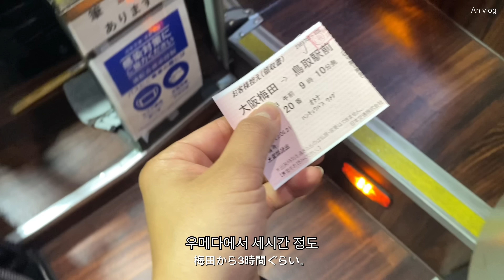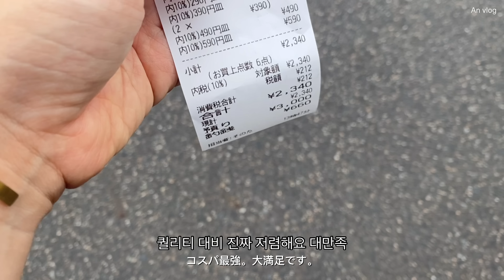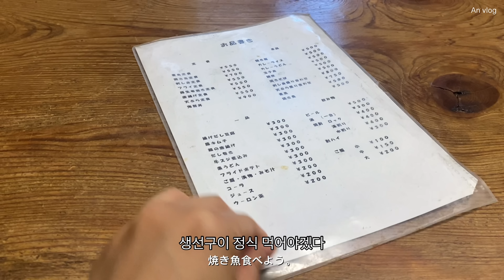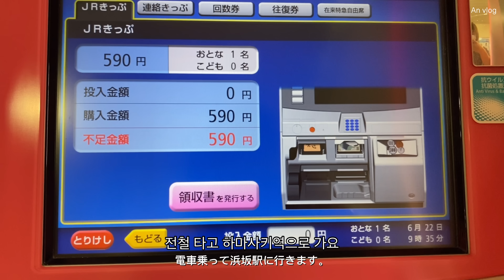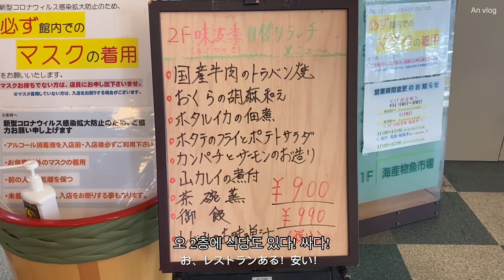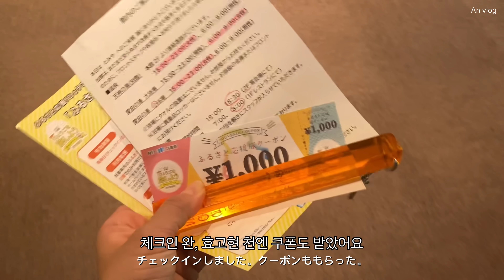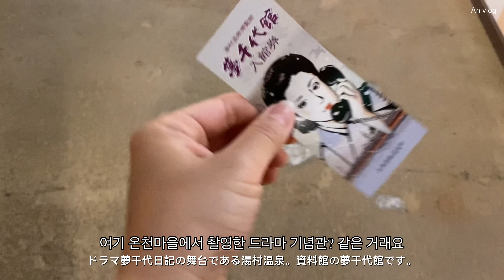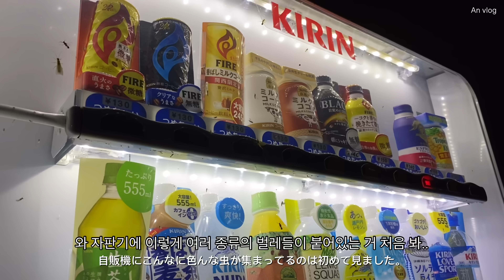일본 소도시 여행 l 돗토리 사구, 숨은 산 속 유무라 온천마을에서 온센 타마고 만들기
🐥해상도 2160p 추천합니다🐥
🙇‍♀️수정 : 하마사키역 아니고 하마사카역!🙇‍♀️

안녕하세요 안짱입니다.
제가 이번 영상이 100번째 영상이더라구요! 뭔가 100번째라니 기념이 될 것 같고
그만큼 특별한 영상으로 올리고 싶어서
온천마을 여행을 다녀 온 영상을 올리게 됐어요❤️
날씨가 더워서.. 백퍼센트 만끽하지는 못했지만 그래도 역시 조용한 시골 온천 마을은 정말 좋았어요❤️
이번에도 자연, 먹고 마시기, 온천 뿐인 영상이지만

촬영 : 아이폰 12, 아이폰 11프로

🐥restaurants🐥

🐥places🐥